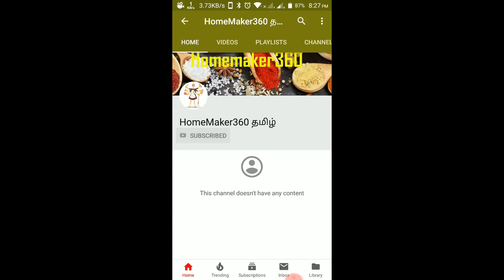கொத்தமல்லி இப்படி வளர்த்து பாருங்க 100% முளைப்புத்திறன் Growing Coriander at home 100% Germination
Growing Coriander at home 100% Germination | கொத்தமல்லி  இப்படி வளர்த்து பாருங்க